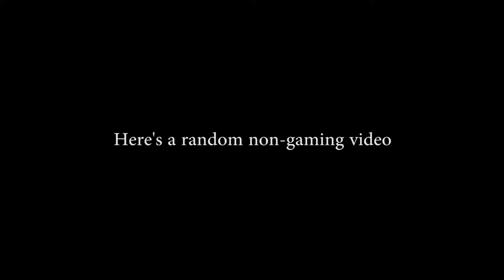Cereal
Cody [ LightWolf ] Eats cereal out of Ryan's chest. It's weird.

Want to see us play a specific game? Leave it in the comments!